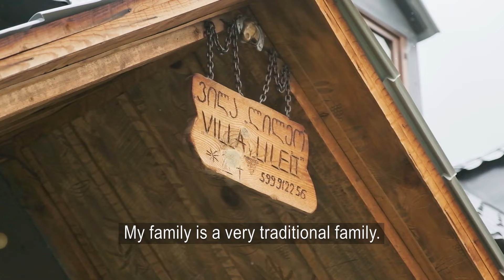An entrepreneur develops Georgian food tourism with support from the EU, Sweden, and Austria